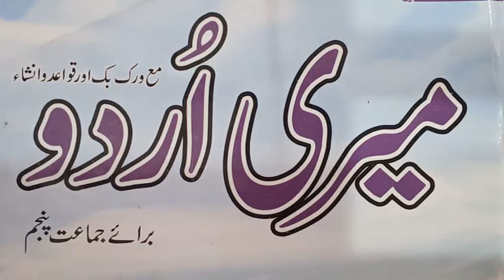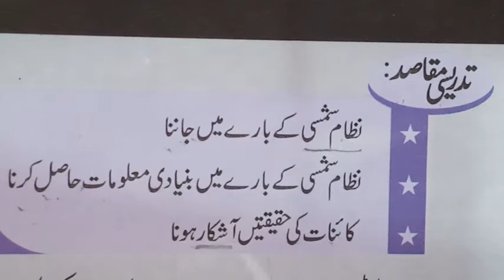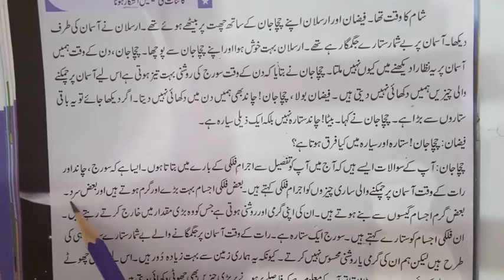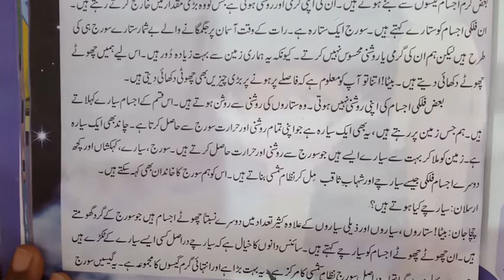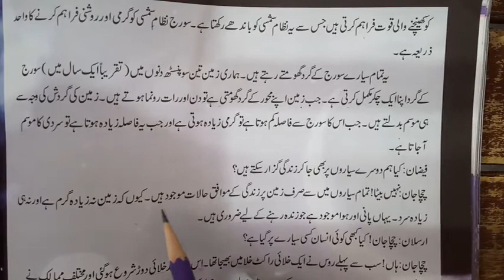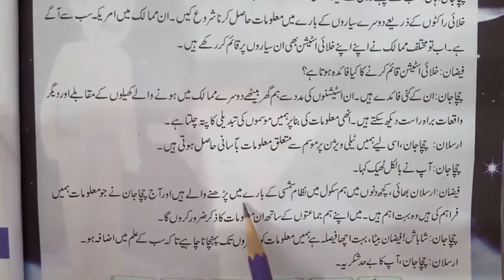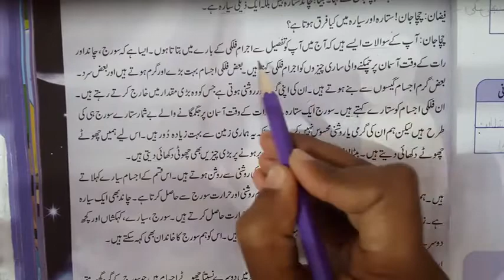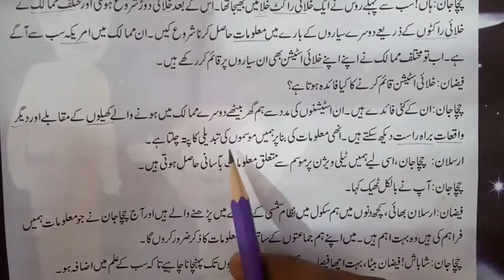Unit 16: Lecture no.1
This video is about Unit 16 i.e. Nizam-e-Shamsi aur Hamari Zameen of Class 5.